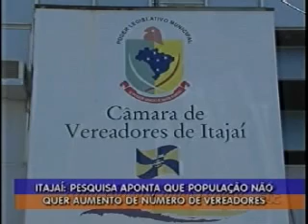Pesquisa aponta opinião da população em relação ao aumento de número de vereadores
Data: 26/04/11
Emissora: RIC/Record
Programa: Tribuna do Vale
Resumo: Pesquisa aponta opinião da população em relação ao aumento de número de vereadores